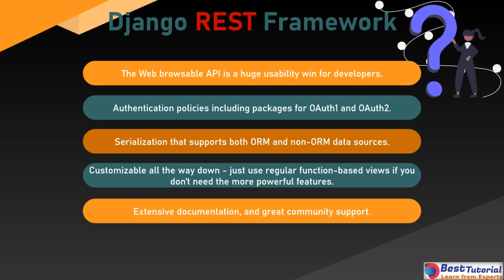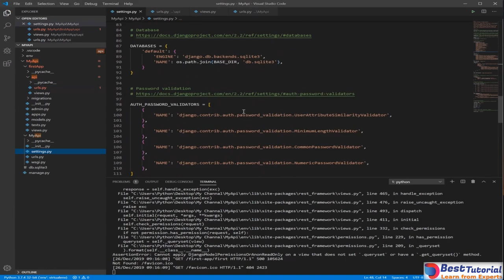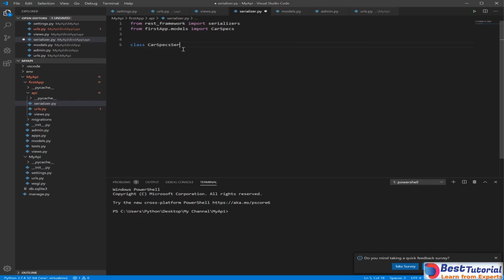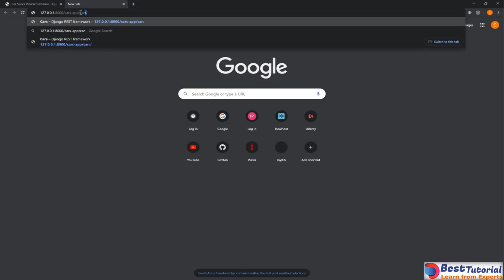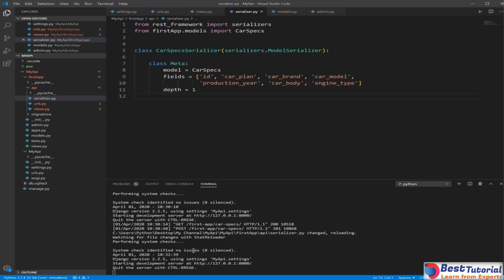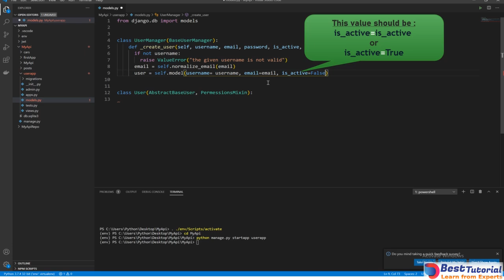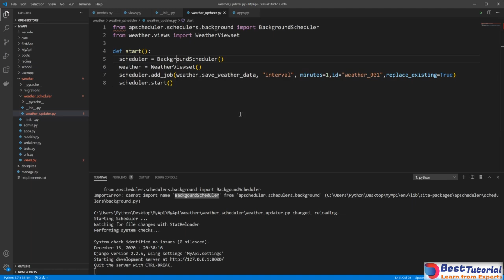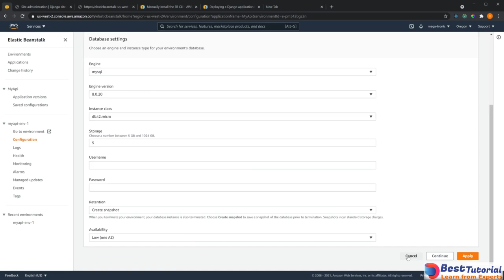Python Django REST API | Django Rest Framework - DRF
Build a Robust API Using Python & Django Rest Framework from beginner to advanced

LECTURES
01  Course Overview
    00:00:00 - 001 Why Django REST framework is a great choice
    00:01:57 - 002 What you will be able to do by the end of the course
    00:04:27 - 003 Setting up the environment
02  Start Django Rest Framework New Project
    00:06:31 - 004 Start Django Rest Framework New Project
03  Django Admin Panel
    00:15:07 - 005 Django Admin Panel
    00:24:13 - 006 Create Model Class - Add it to Admin Panel
04  Django Rest Auth implementation
    00:42:05 - 007 Django Rest Auth implementation
05  DRF Functional Based Views
    00:59:40 - 008 DRF Functional Based Views
    01:20:50 - 009 Sending And Handling Parameters Within URL
06  API security using Authentication Tokens and Permissions
    01:34:32 - 010 Authentication Tokens  Permissions With Decorators
    01:59:38 - 011 JWT, JSON Web Token Authentication with Django Rest Framework
    02:16:39 - 012 Django API Permissions Using Throttling
07  Django Rest Framework Serializer
    02:32:10 - 013 Serializers, Model Serializer
    02:40:08 - 014 Adding Fields To a Serializer Using SerializerMethodField
08  DRF Class Based Views
    02:55:57 - 015 ModelViewSet and Routers With Serializer
    03:17:03 - 016 Search  Filtering Data Inside ModelViewset
    03:29:57 - 017 Filtering With 2 Parameters Or More
    03:41:17 - 018 APIView GET POST Request and Response
    04:08:12 - 019 APIView GET Object By ID, URL Parameters
09  Override DRF Actions
    04:19:18 - 020 Override Create Action CREATE Method ModelViewSet
    04:31:29 - 021 Override Delete Action (destroy method) DELETE Request
    04:41:45 - 022 Override UPDATE  PUT Action Method for ModelViewSet and ApiView
10  Django Rest Framework Relationships
    04:59:28 - 023 Many To One Relationship, Nested Data
    05:20:10 - 024 One To One Relationship, Nested Data
    05:45:34 - 025 Many To Many Relationship , Nested Data
    06:16:45 - 026 Represent the Target of the relationship
11  DRF Custom User Model
    06:24:36 - 027 Building Custom User Model
12  DRF Improve API Performance
    07:07:17 - 028 Use THREADING To Improve API Performance
    07:24:09 - 029 Schedule a Task Function To Improve API Performance
13  Deploy DRF API
    07:53:43 - 030 Deploy DRF API To Heroku
    08:30:39 - 031 Deploy DRF API To AWS   Part 1
    08:38:03 - 032 Deploy DRF API To AWS   Part 2
    08:44:04 - 033 Deploy DRF API To AWS   Part 3
    09:01:56 - 034 Deploy DRF API To AWS   Part 4

Build a robust API using Django Rest Framework.
Handle user's authentication (Signup, Login, Logout … etc.).
API Functional Based Views (How and When to use them) -APIView- @decorators.
API security using Authentication Tokens and Permissions
Sending Parameters To The Server (API) Within The URL And Extract Them Inside Our Function-Based View.
Create a Model Class & add it to the admin panel and store some Data in the Database.
What is Serializer, how to write a Model Serializer for a Django Model Class, and serialize data?
How to use ModelViewSet and Routers With Serializer.
Search and Filtering Data Inside views.
How to filter data from the database using two or three parameters.
Override Create, Update / Put, Delete, Partial Update / Patch Actions.
How to use Django Relationships to link models (Many To One, One To One, Many To Many)
How to get and show the nested data from the API response
Learn how to use APIView to handle get and post requests inside the views file.
How to get a specific object from the database using APIView get method.
Django rest framework API authentication with JWT (JSON Web Token) VS AuthToken.
How to build a custom user model in Django rest framework API.
How To Add Extra Fields To a Serializer  Using SerializerMethodField.
Learn how To Use THREADING To Improve API Performance.
How To Schedule a Task or Function To Improve API Performance.
Django API Permissions Using Throttling. How to use the throttle to control the rate of requests to Django API.
Deploy Django Rest API with Heroku.
Deploy Django Rest API to AWS